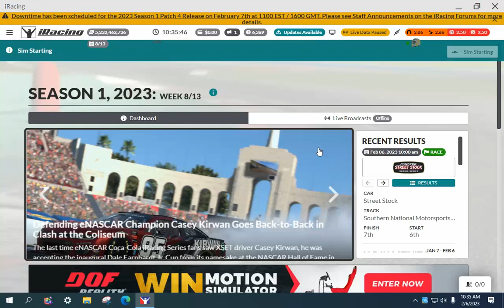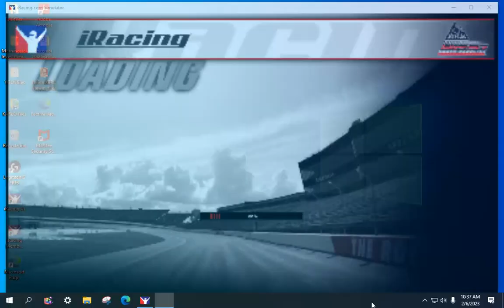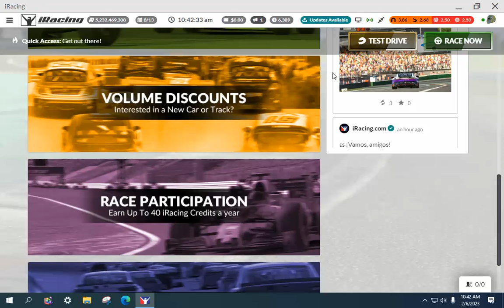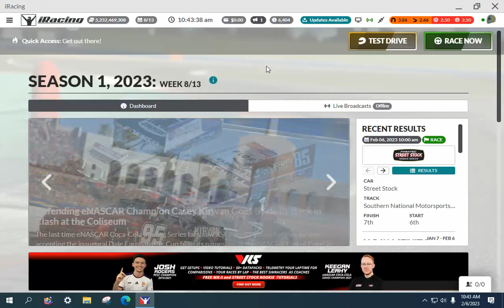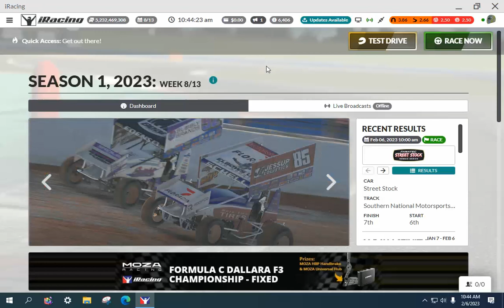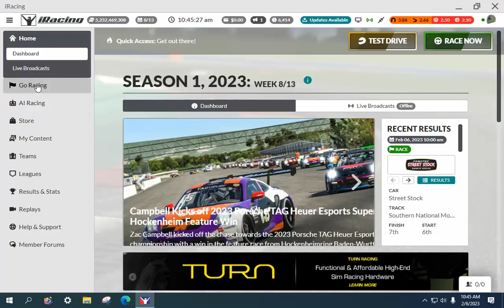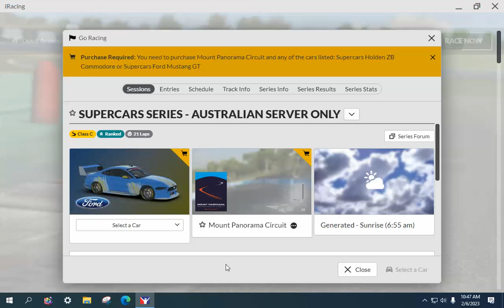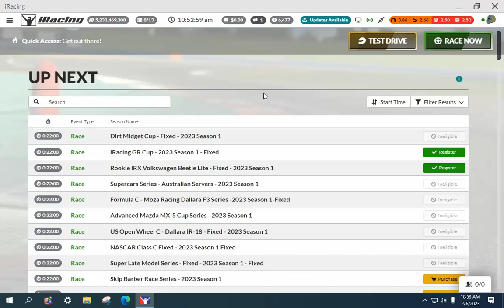Xfinity Test @ Rockingham (Day 18) - iRacing Gameplay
As I am trying to finalize a deal in Season 2 of iRacing for 2023, I will try to make a few Xfinity starts for Season 1 in order to get my feet and enter a clean racing lobby online.  It won't be easy but I know I can do it and still be competitive.

WhatiFRacing
RealRadman